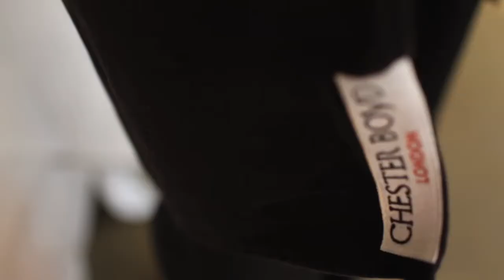Sassi Holford Couture Collection 2013 launch at Haberdashers' Hall with It's The Agency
Haberdashers' Hall's arresting Livery Hall provided the perfect setting for our salon style show which left our guests (and us) virtually speechless!

Our guests were treated to a sneak preview of twelve Sassi Holford gowns; with elegant silhouettes, delicate lace detailing and the perfect accessories to top off each look, it felt like each was more perfect than the last! It's easy to see why Sassi commands such enormous respect in the world of bridal design.

Sassi's gorgeous gowns were complemented by hair designs from The Hepburn Collection and beautiful faces made even more beautiful by make-up artist Kaz Fernando, while flowers from Purple Tiger Flowers, a truly stunning eight tier(!!) vintage style cake from Hall of Cakes and marvellous music from Niche - The London String Quartet gave Haberdashers' Hall a lovely romantic ambience.
Then of course there was the food... Oh the food! The chefs at Chester Boyd, led by the incredibly talented Pawel Dozonek, outdid themselves and showed why they are the caterers to beat, especially when it comes to the perfect wedding menu. We had a selection of scrummy - and very on-trend - little canapés, from the classy hand dived scallops, delicately fried in breadcrumbs, to the super tasty truffle risotto aranchini, and a small plate menu which included aged beef, delicate tempura courgette flowers and the piece de resistance - lobster hotdogs, the perfect mix of elegance and fun!

The "Sassified" cocktails, both virgin and alcoholic, were the perfect complement for the delicious food and, along with prosecco delicately flavoured with hibiscus flowers, were the luxuriant cherry on the top of our sumptuous evening.

Self-taught and self-made, Sassi is a bridal designer from Taunton, who has been creating beautiful wedding dresses for 30 years. She shot to fame when she created the dress for the royal marriage of Autumn Kelly to Peter Phillips, son of the Princess Royal and she is considered one of the premier names in bridal design.

All our hard work paid off hugely and we had a superb evening; we hope everyone who attended loved it just as much as we did!